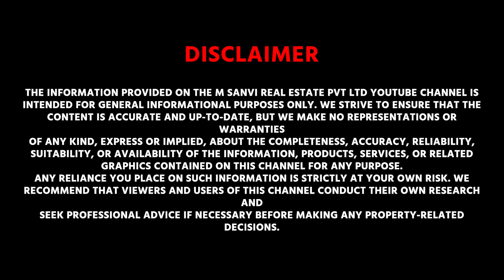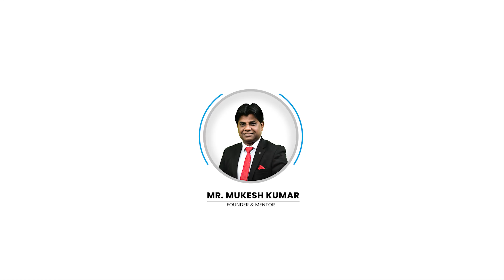3 BHK Spacious Flat in Uttam Nagar | Fully Automated Flat | Top Real Estate | M-Sanvi Real Estate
3 BHK Spacious Flat in Uttam Nagar | Fully Automated Flat | Top Real Estate | M-Sanvi Real Estate

For Construction Queries Please Call:-
We Construct Your Homes & Offices in These Cities:
1-Delhi NCR
2-Mysuru
3-Hyderabad
4-Bengaluru
5-Chennai
6-Pune

Registered Office :- Sanvi Real Estate